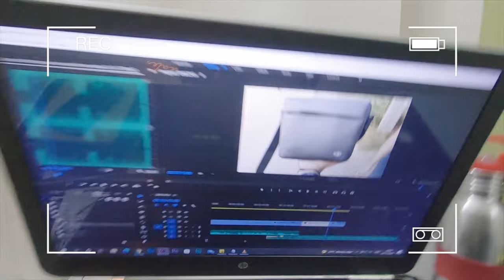CRASHED My First Drone | DJI Mavic Mini 2 | Unboxing & First Time Experience | ityaadi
Finally bought a drone (DJI Mavic Mini 2). In this video, I will be unboxing and flying the drone for the very first time. But later crashed it 😒 *NOOB*

Adios.